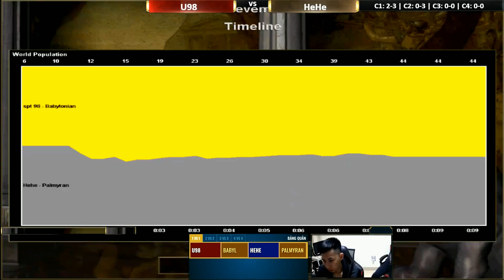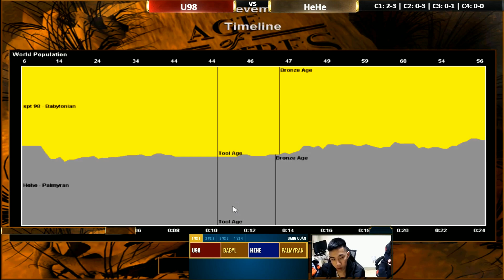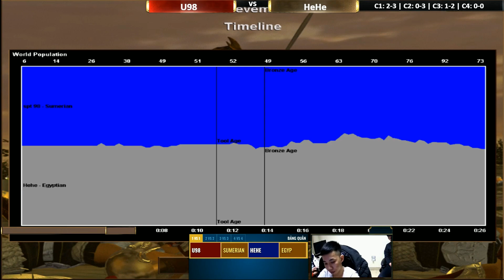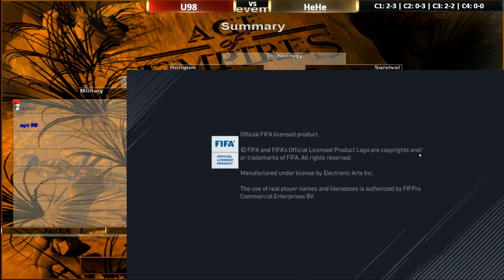C3 | Solo Random | U98 vs Hehe | 20-01-2020